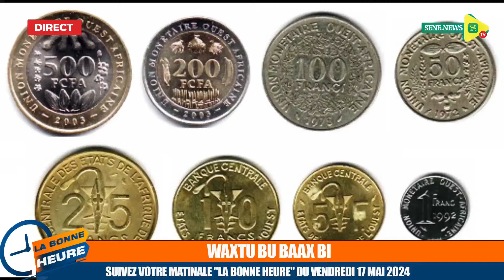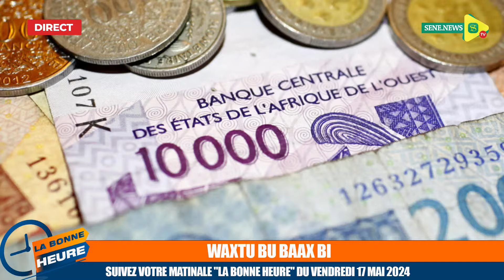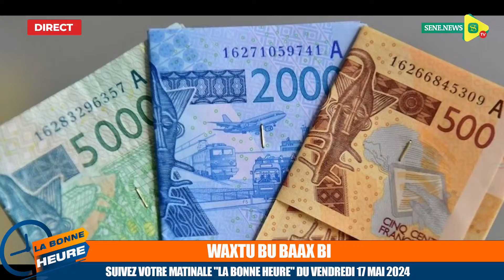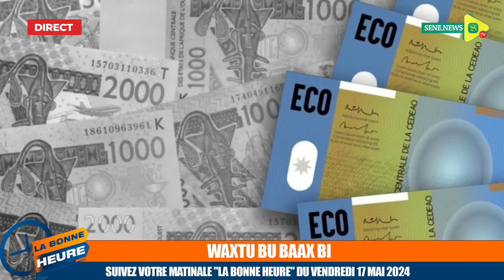FCFA : La position de Ousmane Sonko rendue publique, le point sur la monnaie